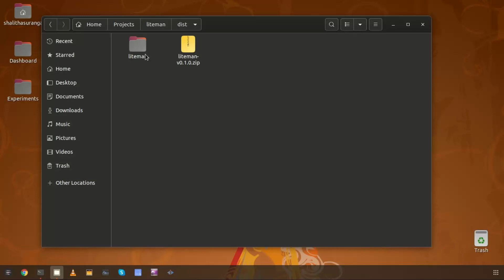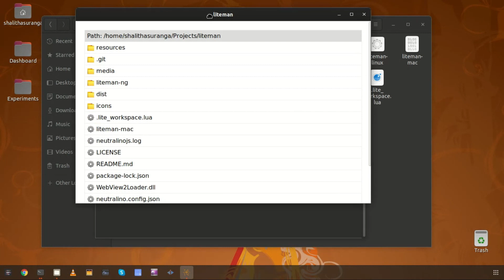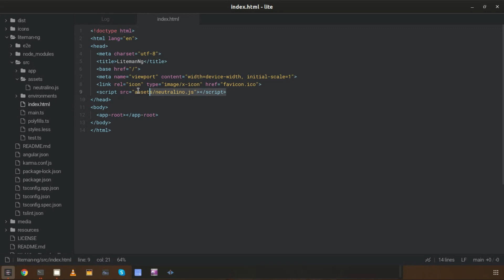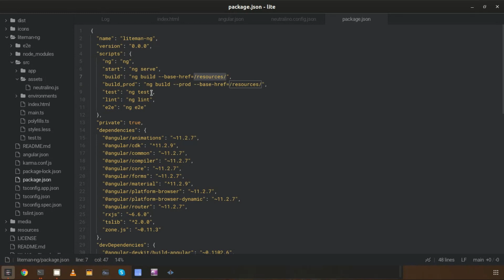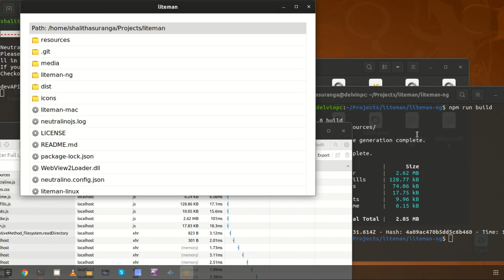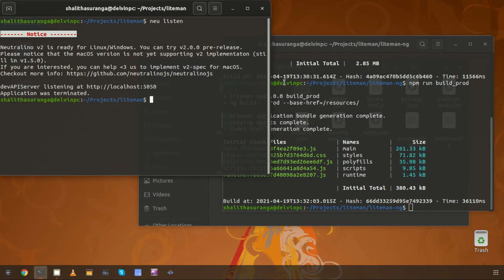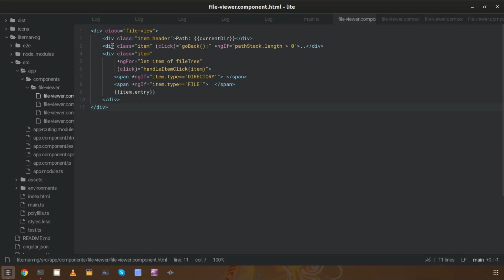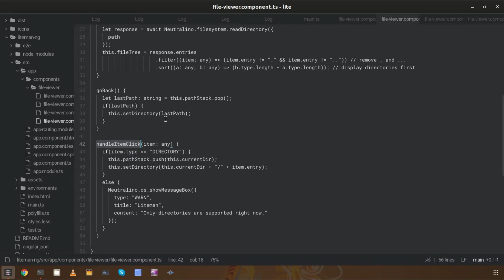How to develop Neutralinojs apps with Angular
This video explains how you can develop Neutralinojs desktop applications with the Angular front-end framework.